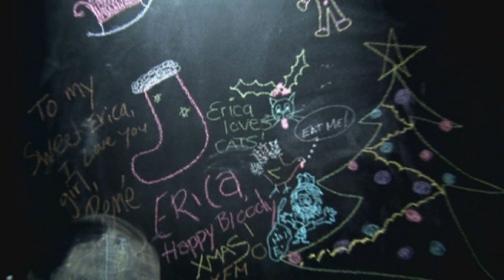Red Agency Las Vegas